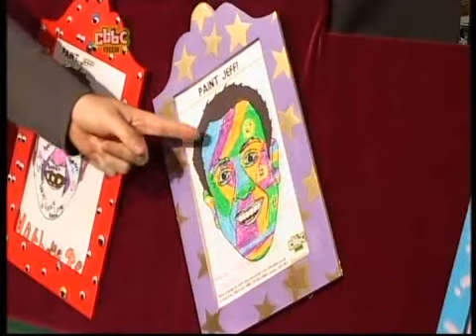CBBC| Dan & Jeff- Better Than Saturday 24/10 1 of 2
They kick off Half Term of Horror, with Paint Jeff and Randy T Richburger..